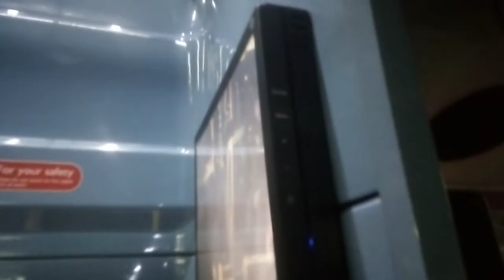GAL DOE7 CCTV